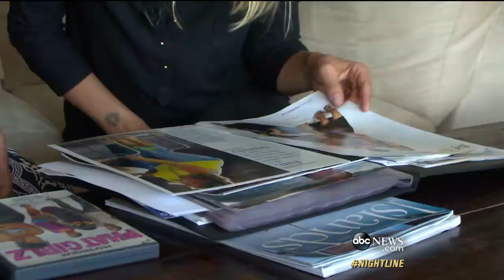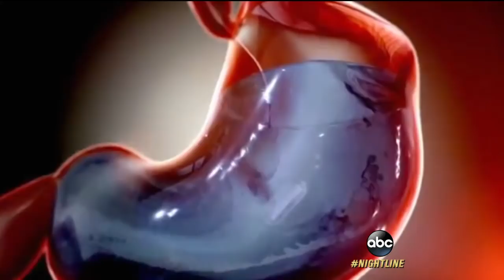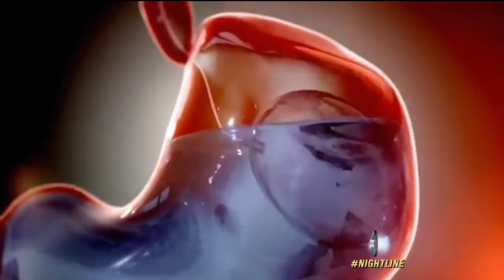Americans Head to Mexico for Weight-Loss 'Balloon Pill'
The capsule, not FDA-approved, is swallowed, then inflates in the stomach to make patient feel full.